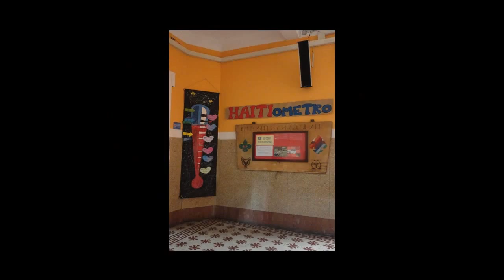Lanzamiento IxH CMSB primaria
Lanzamiento de la campaña con los chiquitos y chiquitas de primaria en el Colegio Mayor de San Bartolomé (Colombia).